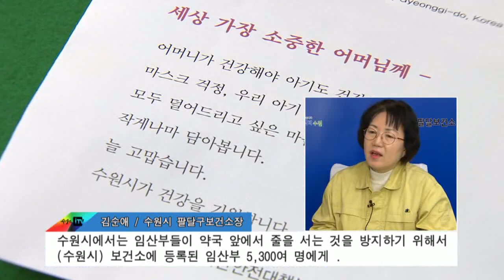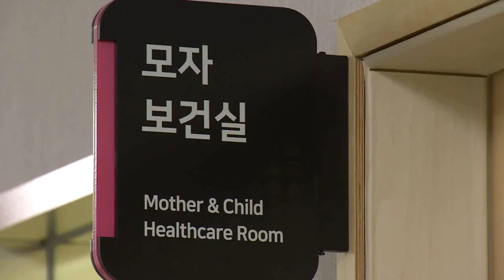수원시, “임산부 가정으로 직접 마스크 가져다 드립니다."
[ 마스크 전달하러 왔어요. ]

마스크를 담은 봉투를
수원시 한 동의 통장이
임산부 가정에 직접 전달합니다.

마스크 5부제가 시행되면서
대리구매 대상이 아닌 임산부가
마스크를 구매하기 위해
직접 외출해야만 하는 상황에
수원시가 마스크 배달에 나선 겁니다.

[ 김 순 애 / 수원시 팔달구보건소장 :
수원시에서는 임산부들이 약국 앞에서 줄을 서는 것을 방지하기 위해서
(수원시) 보건소에 등록된 임산부 5,300여 명에게 보건용 마스크 2매와
일반 마스크 3매, 총 5매를 (각 동) 통장님들을 통해서 제공….]

 면역력이 약한 신생아가
행여나 코로나19에 감염될까 하는 걱정에
주로 집에서 생활하고 있던 산모는
마스크 배달이 반갑습니다.

[ 함 양 연 / 수원시 팔당구 화서동·산모 :
출산한 지 오늘이 딱 18일 째거든요,
(마스크 구매로) 약국을 며칠 전에 신랑이 갔는데 배려를 해주셨으면 좋겠는데
(대리구매)가 안 된다고 하니까…,
이렇게 시에서 마스크를 주니까 정말 감사드리고….]

 마스크 배부대상은
수원시 4개 구 보건소에 등록한 임산부로
마스크 배부 전 사전 안내를 한 뒤
17일과 18일 이틀 동안
집으로 직접 방문해 배부합니다.

한편, 시는 지난 1일부터
수원시 공직자 가운데 임산부 15명을
대상으로 재택근무를 하도록 하고 있습니다.

 이 역시 임산부가 코로나19에
감염되지 않도록 배려한 것입니다.

[ 이 지 은 / 재택근무 중인 수원시 공직자·임신 7개월 :
출·퇴근 길에 바이러스에 노출될 수도 있고 많이 우려가 됐었는데,
수원시에서 재택근무를 시행하게 되어서 저 스스로 편한 마음으로
업무를 할 수 있게 돼서 감사하게 생각하고 있고, 가족들도 훨씬 안심….]

이 밖에도 수원시는
임산부가 코로나19 감염 위험에
노출되는 것을 막기 위해
보건소에 등록한 임산부의 가족이
철분제와 엽산제 등을
대리 수령할 수 있도록 하고 있습니다.

- 17~18일, 수원시 각 동 통장이 직접 방문해 마스크 배부
수원시 공직자 中 임산부 재택 근무하도록 배려

수원iTV 안은주입니다.